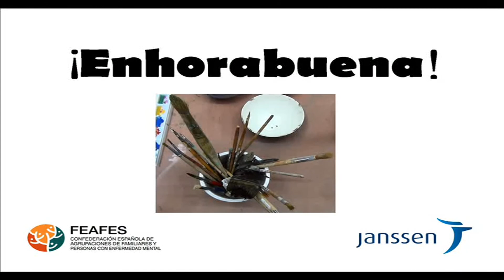Asociación DOA - Expresión artística por la integración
La asociación de axuda ó enfermos Psíquico DOA está en Vigo (Pontevedra). A esta asociación pertenece la ganadora de la XI edición del concurso de Tarjetas de Navidad. Este concurso se engloba dentro de la iniciativa "Expresión artística por la integración" que desarrolla FEAFES junto con Janssen-Cilag S.A.